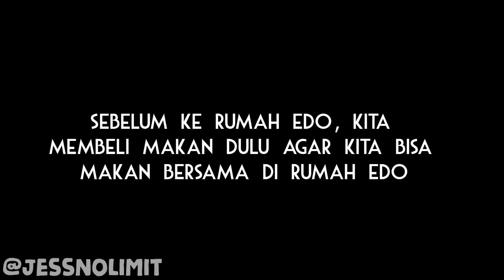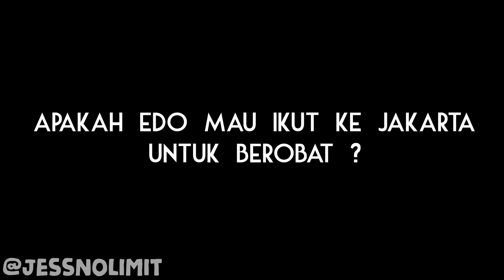Menjemput Gamer Satu Tangan Bersama Baim Wong